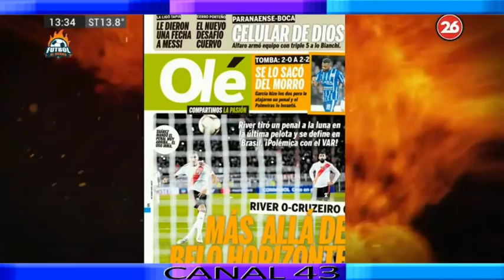FUTBOL AL HORNO. 28 DE JULIO 2019.